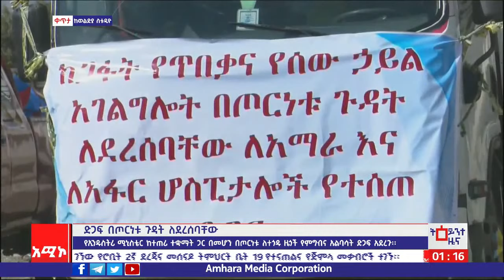ወልድያ ስቱዲዮ ትዕይንተ ዜና፡ ታህሣሥ 22/2014 ዓ.ም (አሚኮ)